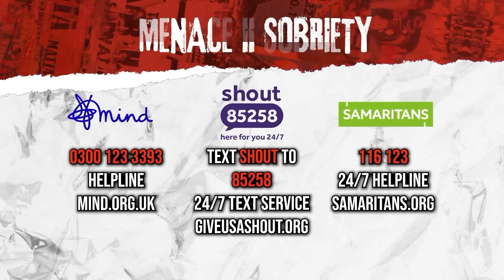Growing Up Around Addiction, With Lorri Haines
Join Dan as he chats with Lorri Haines, entrepreneur and family man from Essex. Lorri is the CEO of mental health and well-being app ‘Shoorah’ which launched in 2023 and has run multiple successful business ventures since he was a teenager. Lorri also stars in an ITV show with his fiancée; Ferne McCann: My Family & Me.

Lorri Haines delves into his past, growing up with an alcoholic mother, who went through many partners. This resulted in lots of different male figures in Lorri’s life; all of whom were drinkers and led to Lorri being neglected emotionally. After facing trauma from an early age, Lorri has become very focused on both mental and physical health, constantly working on himself, so he can be the best version for his family. Lorri is also an ambassador for alcohol charity Nacoa UK, helping others who have been affected by their parents drinking.

Hi guys, I’m coming to a town near you! If you enjoyed my podcast, come and see me live, my tour is on sale now!!

Daniel O’Reilly is still boasting one of the largest, strongest, most loyal and fastest growing social media followings in the UK, with fans that have grown up with him through the years!

He has had many characters, but for this live show he's going ‘Out Of Character’ to stand up as he brings the laughs and looks back on the mischief, the mistakes and the madness of his career so far.
From losing it all, battling addiction and becoming a father he’s been on some rollercoaster and wants you to come for a ride with him, so grab your tickets now and make sure you’ve got your seat belt on!

Menace II Sobriety Live brings the up & coming podcast to the live stage; hosted by Daniel O'Reilly and a special guest, no topic is off-limits. Combining humour with stories and issues which both Daniel and the audience will have experienced, whether first hand or through someone they know. Offering an environment for people to openly discuss their struggles was Daniel's main focus behind starting the podcast, as well as his M.A.T.E group; so now he also brings it to the stage and to the public.

What can people expect at the live podcast:
Join Daniel at Menace II Sobriety Live, as he discusses all things sobriety, ADHD, mental health and more. The podcastwill be recorded live with a special guest, including audience interaction and finishing with an open Q&A.

Daniel will not only be discussing sobriety, but everything life throws at us, and he would love for you to join him. Bring your tissues and your sense of humour, because we have no idea what topics will be discussed, but whatever the conversation, it'll be a supportive environment and may contain some dad jokes.

Story behind the podcast:
The Menace II Sobriety podcast was set up after Daniel faced his own battles with sobriety, ADHD, mental health and certain life scenarios. He set up a M.A.T.E group on Facebook, so that men could support men in an accessible, open and friendly environment. Upon seeing the responses from men around the world to some of the posts on the group, Daniel was blown away by the kindness and support of strangers. This led him to create the podcast, inviting a range of guests from different backgrounds, sharing his own personal experiences & struggles; and now, opening up to the public in a live environment, where people can come along and watch in-person, or get involved in the audience interaction.